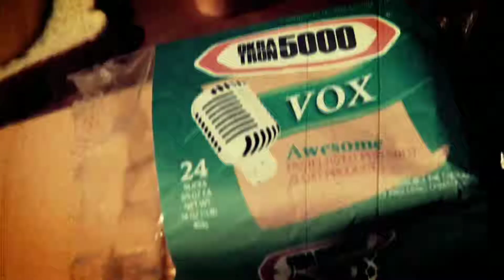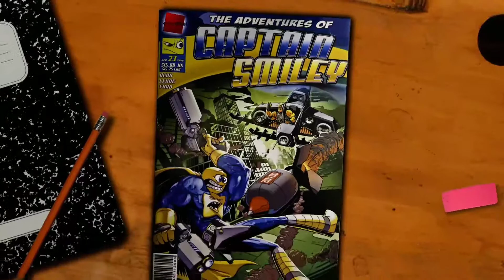Comic Jumper: The Adventures of Captain Smiley